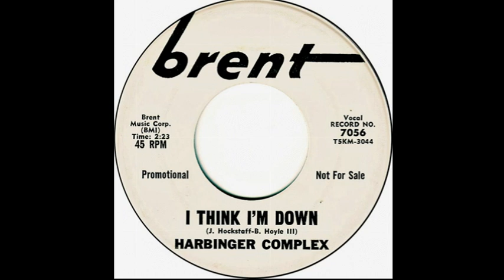Harbinger Complex - I Think I'm Down .(1966).(lyrics).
I want to continue but I can't go on--    I just close my eyes and pretend I'm gone  --   'cause when I woke up and know I found--   Myself but my girl she's nowhere around -- Help me Lord I think I'm down -- My legs are dragging on the ground -- I don't want your love 'til you find the time --To make you love me and make you mine - -'cause I got a horse his name is Joe  --He follow me every place I go --  Help me Lord I think I'm down -- My legs are dragging on the ground -- Help me Lord I think I'm down -- My legs are dragging on the ground -- I don't want your love 'til you find the time -- To make you love me and make you mine -- 'cause I got a horse his name is Joe -- He follow me every place I go -- Help me Lord I think I'm down  --My legs are dragging on the ground -- Help me Lord I think I'm down -- My legs are dragging on the ground.---                  Harbinger Complex was an American garage rock/psychedelic rock band from Fremont, California, who were active in the mid-1960s..
    Jim Hockstaff (lead vocals)
    Bob Hoyle III (lead guitar)
    Ron Rotarius (rhythm guitar)
    Gary Clark (bass)
    Chuck Tedford (organ)
    Jim Redding (drums).